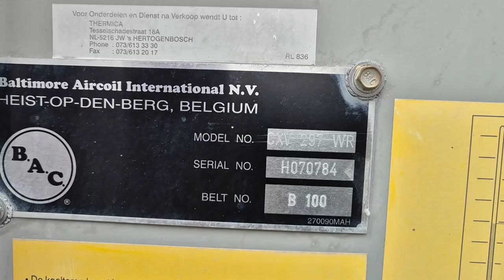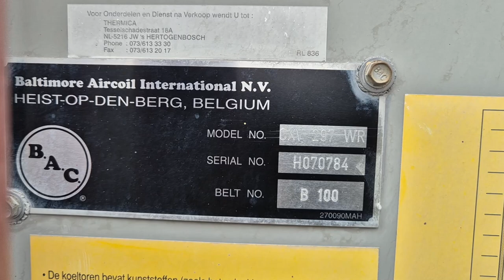Evaporating Condensor Baltimore CXV 297 WR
Used Baltimore CXV 297 WR evaporative condenser on R717 (Ammonia). Complete with 2 fans that produce an airflow of 138.600 m³/h.

HOS BV is Europe’s largest specialist for used refrigeration equipment, based in the Netherlands, purchasing and selling equipment worldwide. In our warehouses we store 55.000 m2 of stock with machines ranging from Compressors, Evaporators and Condensers to Waterchillers , Spiral / Tunnel Freezers and Ice Machines.

Through our years of experience, delivery excellence and high quality standards we have built up a large community of satisfied customers worldwide.